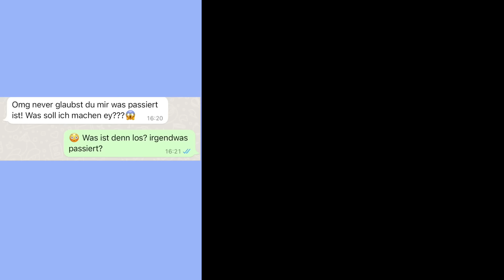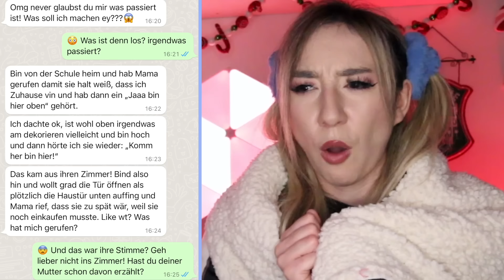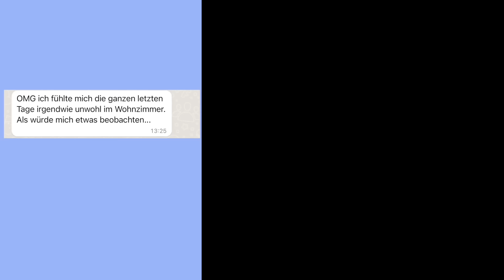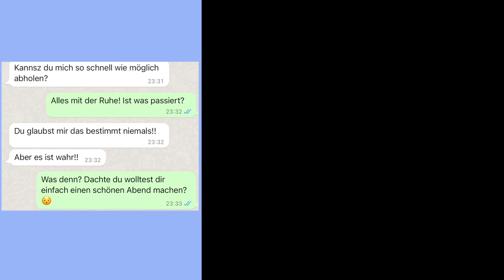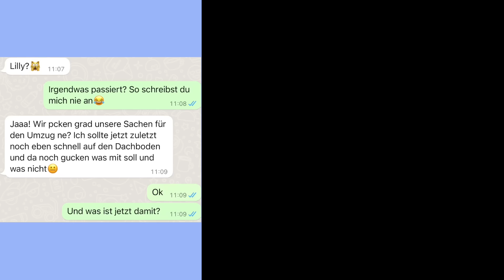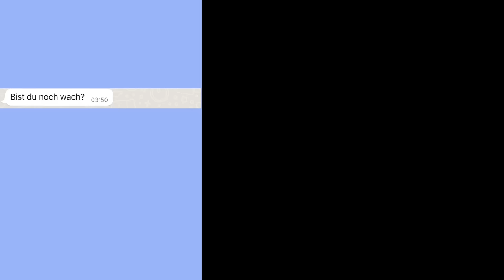SCHREIBE niemals diese WHATSAPP NUMMER 3 UHR an wenn der TEDDY BÄR eine ÜBERWACHUNGSKAMERA hat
weitere Videos von mir:

SCHNEIDE rosa KISSY MISSY Puppe aus Poppy Playtime niemals 3 uhr nachts auf (huggy wuggy im HAUS)

ERKENNE den VERFLUCHTEN ELF on the SHELF um 3 Uhr NACHTS in real LIFE (1 NACHT im Zimmer)

wenn HUGGY WUGGY aus Poppy Playtime vor DIR steht (ich teste verschiedene APPS in real life)

FILME DICH niemals 3 Uhr Nachts für ein VIDEO wenn ELF on the shelf in real life wieder bewegt

SCHAUE nicht am 3 ADVENT vor WEIHNACHTEN dieses 3 Uhr NACHTS VIDEO wenn DU wirklich FEIERN willst

BAUE und DEKORIERE niemals 3 Uhr Nachts selber alleine WEIHNACHTSBAUM (Elf on the Shelf bewegt sich)

RENNE 😳 wenn ELF on the SHELF der HELFER vom WEIHNACHTSMANN Dich um 3 Uhr über WHATSAPP anschreibt

blaue HUGGY WUGGY aus POPPY PLAYTIME in real life auf VIDEO KAMERA zu HAUS am NIKOLAUS erwischt

ERWISCHT 😱 wenn Elf on the shelf sich in REAL LIFE vor NIKOLAUS und WEIHNACHTEN bewegt (RENNE WEG)

niemals WEIHNACHTEN um 3 Uhr nachts PLÄTZCHEN KEKSE Backen (ÖFFNE NIE BOX rosa KISSY MISSY PUPPE)

Mache niemals rosa KISSY MISSY & HUGGY WUGGY BALLON DIY selber wenn DU den 2 Advent feiern willst

RENNE wenn HUGGY WUGGY PUPPE vor Weihnachten um 3 Uhr siehst (VERSTECK Dich besser I whatsapp chats)

MACH niemals Dich LUSTIG über TIKTOK WEIHNACHTS FAILS (ELF on the SHELF ruft an ist wirklich SAUER)

Frage niemals SIRI um 3 Uhr Nachts wenn Du nach Antwort suchst (Dinge passieren in REAL LIFE)

SCHAUE wirklich ❌ niemals dieses TIKTOK VIDEO mit BFF um 3 Uhr Nachts (PENNYWISE schaut DIR zu)

Facetime PENNYWISE niemals 3 Uhr Nachts wenn DU ganz ALLEINE zu HAUS bist *kein WHATSAPP PRANK*